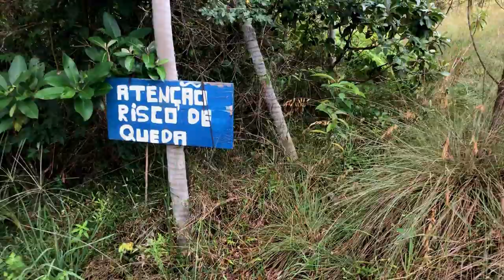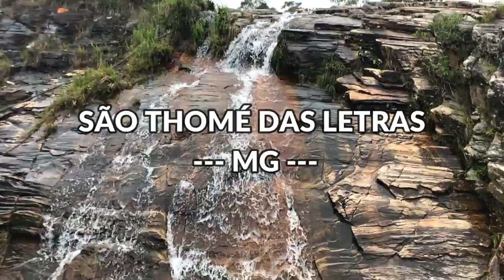Drone Encontra Nave de Pedra em São Thomé das Letras -MG-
Uma Gruta Esculpida pela Natureza na Cidade de Pedras, São Thomé das Letras,
Gruta de Sobradinho com suas cachoeiras e piscinas naturais, um Lugar Mistico
no Meio da Mata.